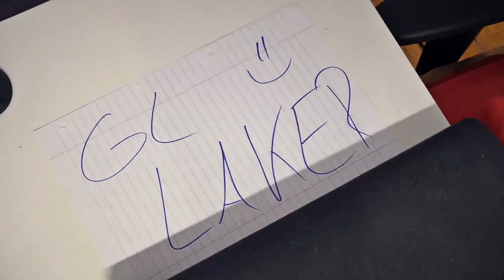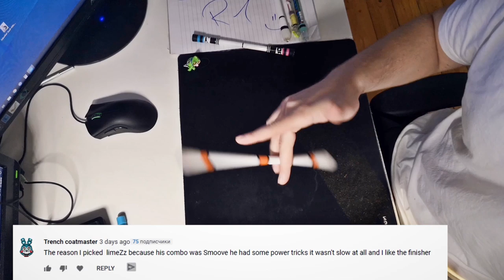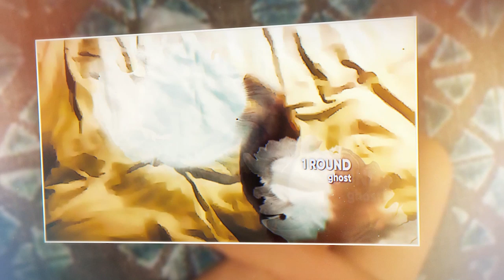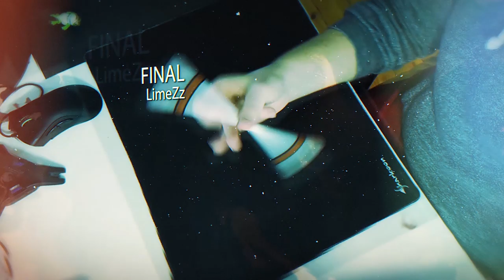Pen Spinning Tournament final results. Spinbol Cup 2019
Final Results of the Pen Spinning World Tournament - Spinbol Cup 2019. Here we will find out the name of the Champion.

1 star level tricks / Basic tricks pen spinning: shorturl.at/hjpGH
2 star level tricks BEGINNER pen spinning tutorials: shorturl.at/oFSZ8
3 star level tricks / INTERMEDIATE pen spinning tricks: shorturl.at/bjvNQ
4 star level tricks / ADVANCED pen spinning tricks: shorturl.at/pKL89
5 star level tricks / PRO pen spinning tricks: shorturl.at/ozANP